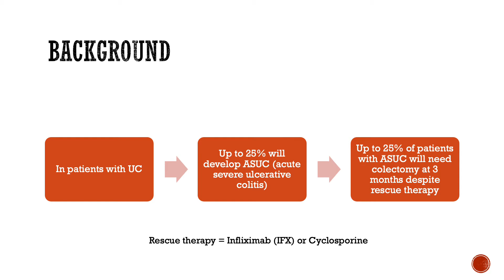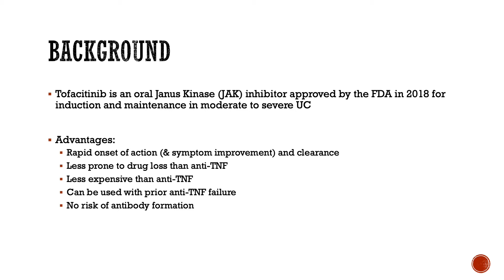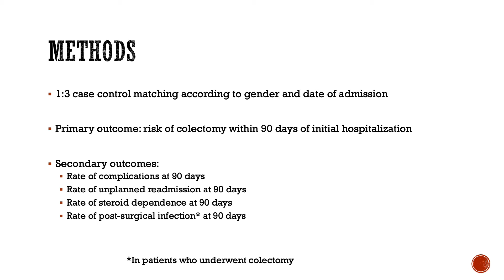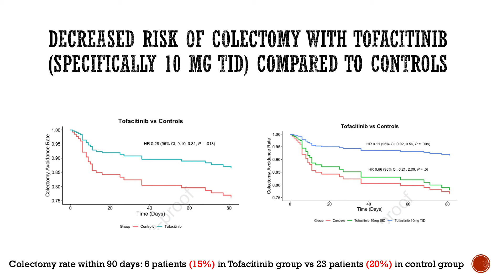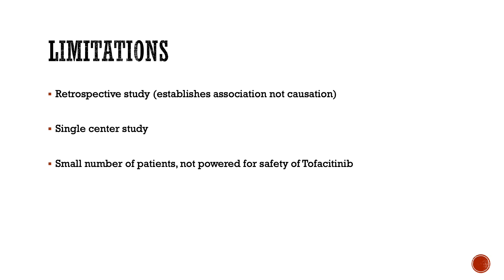June IBD Club | Tofacitinib for severe ulcerative colitis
Suha Abushamma, M.D.

ARTICLE OF THE MONTH
Tofacitinib for Biologic-Experienced Hospitalized Patients with Acute Severe Ulcerative Colitis: A Retrospective Case-Control Study
Clin Gastroenterol Hepatol. 2021 May 25;S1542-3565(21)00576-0